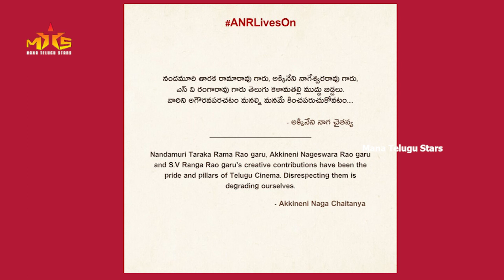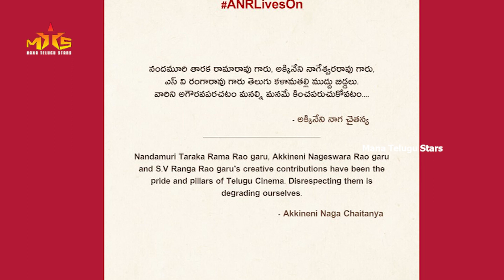Akkineni Akhil & Naga Chaitanya Reaction on Akkineni Thokkineni Issue | Balayya | Mana Telugu Stars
publc talks
movie reviews
movie response
telugumoviepublictalks
movietalks
moviepublictalks
reviews
telugumovietalks
newmoviepublictalks
Genuinepublictalks
150bokka
benfitshow talk
telugu reviews
telugu movie
friday public talk
tamilmovie
Malayalam public talks Kannada Public talks